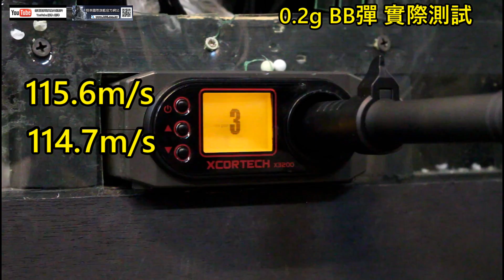【翔準國際AOG】1928型 湯普森 M1A1 電動槍 試打 測試 二戰經典槍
☆ CYMA 電動槍 1928型 湯普森(測試影片)

☆ 二戰經典槍 $ 4900 元

全金屬+實木 ☆現貨供應

《翔準生存遊戲各門市資訊》門市全年無休
週一~週五12:00~22:00
週六~週日11:00~22:00

《翔準國際網購平台資訊》網路全年無休　09:00~18:00